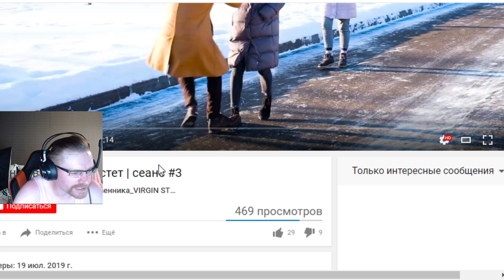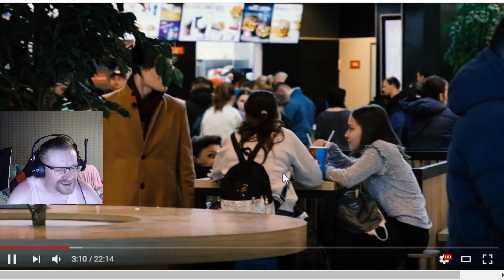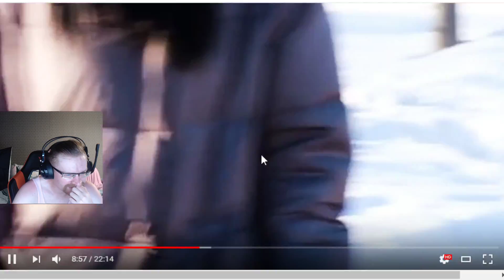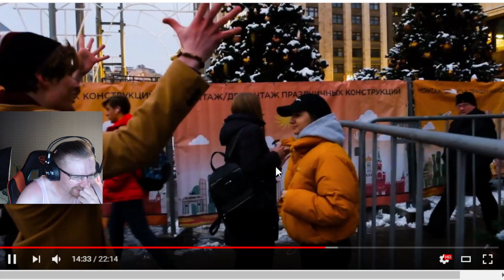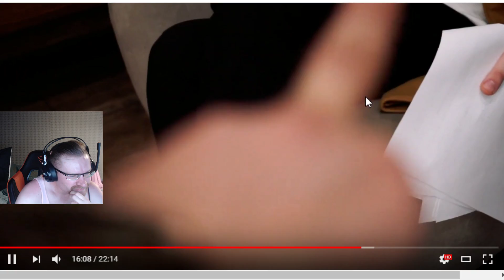СМОТРЮ 3 СЕРИЮ ЭСТЕТА-ДЕВСТВЕННИКА